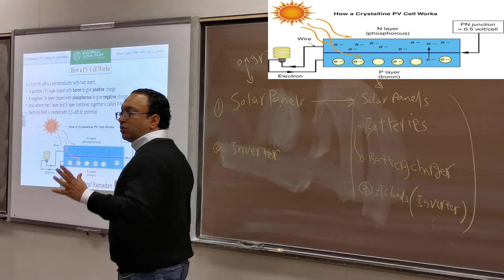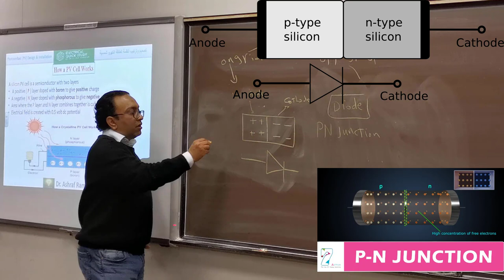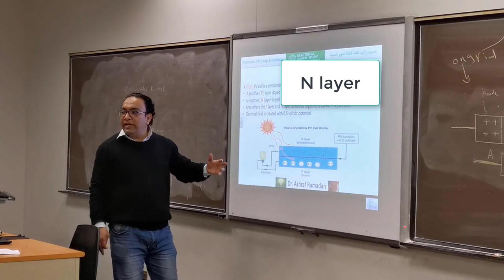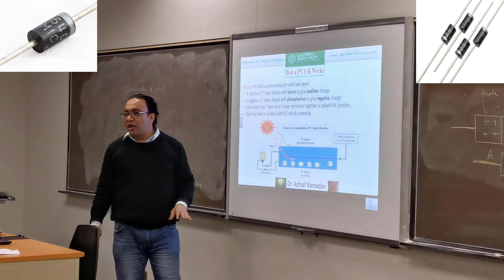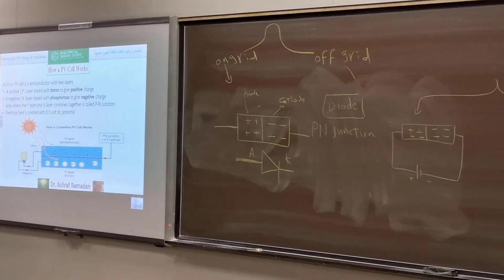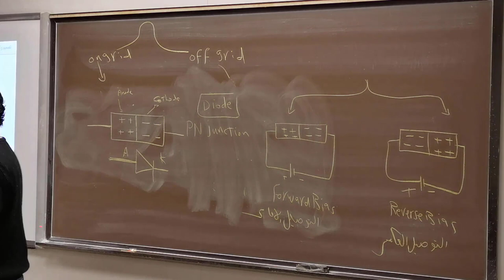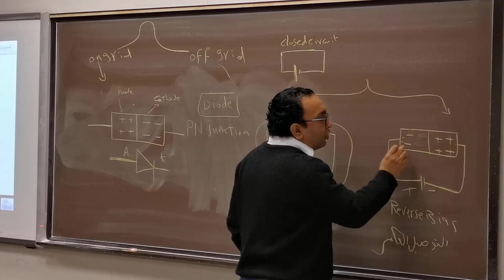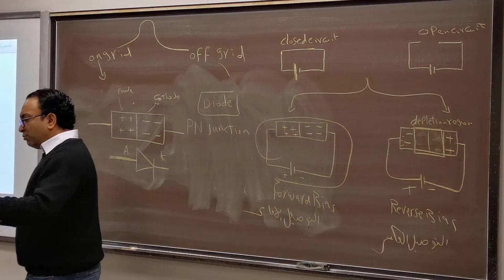solar panels - PV cell الالواح الشمسية - الخلية الكهروضوئية